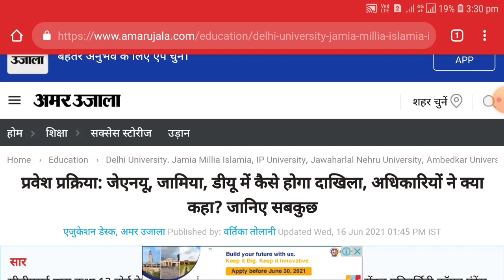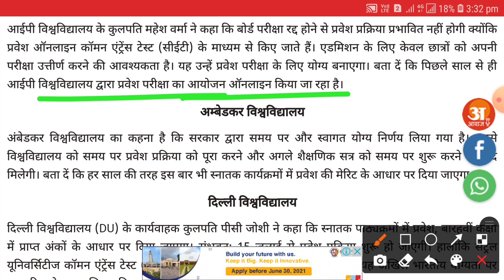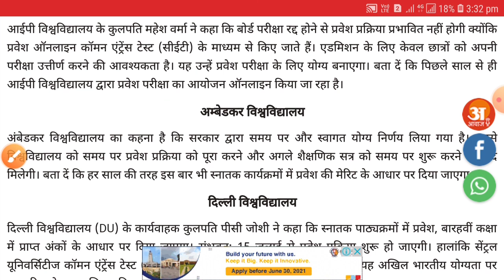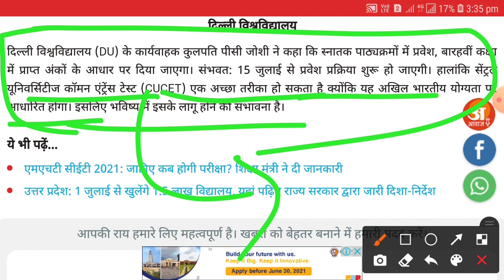CUCET 2021 Application Form 2021 || CUCET Syllabus ||CUCET Biggest Update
Article

Link CUCET

for-this-session-7240488/

Common admission test for all 41 Central Universities
Central University common entrance test 2021
Common admission test syllabus 2021
Jamia millia islamia admission 2021-22
Aligarh muslim university entrance test 2021-22
Banaras hindu university admission test 2021-22
Common entrance test 2020
Common entrance test 2020 syllabus
Common entrance test 2021
Common entrance test for bank exam
Common entrance test university
Common entrance test for central university
Jnu admission test 2021
All university admission test
Common entrance test for all university
Jamia millia islamia nta admission 2021